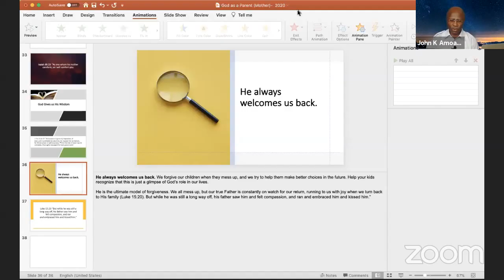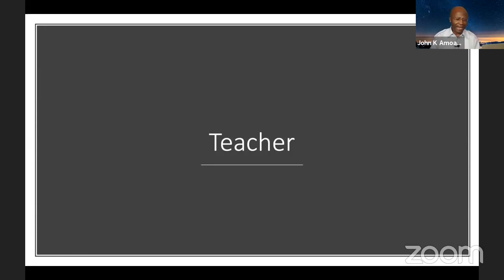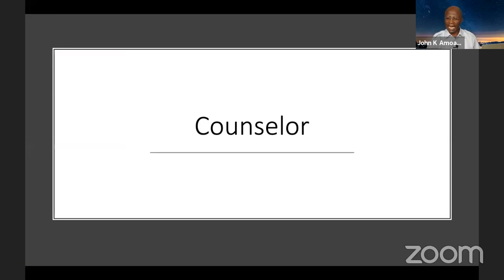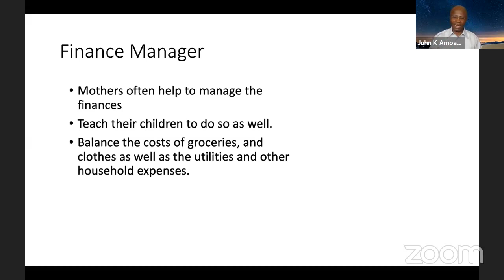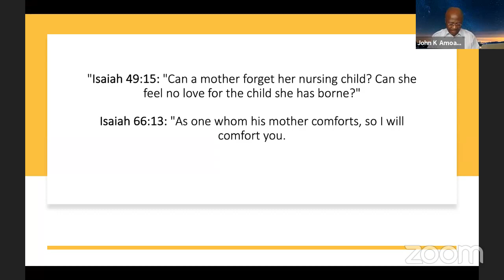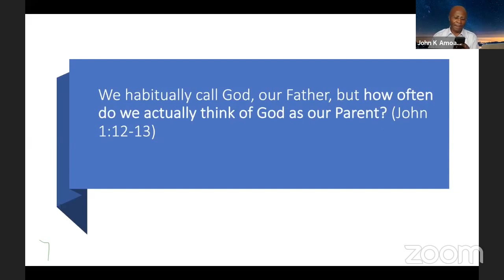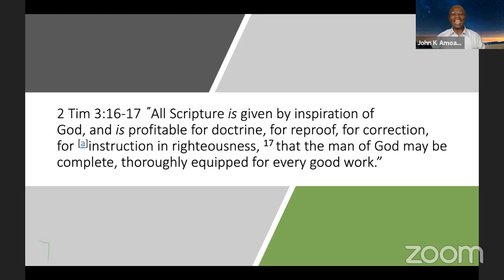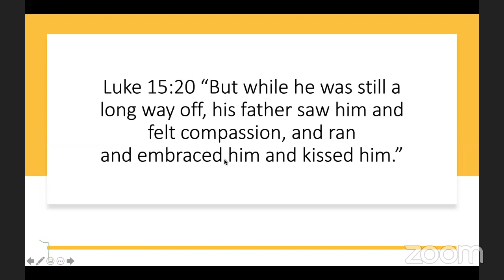The Role of A Mother | Presenter: Ps John K. Amoah